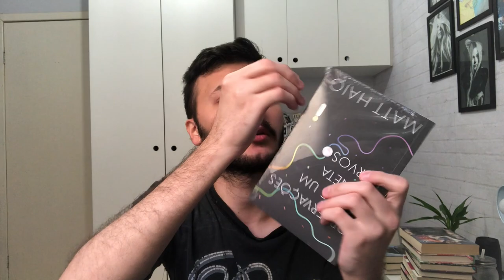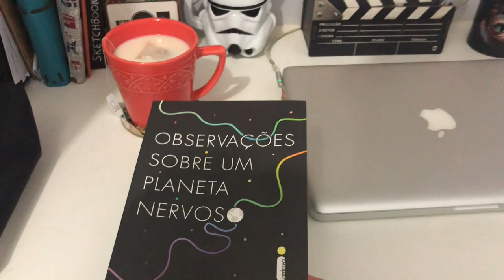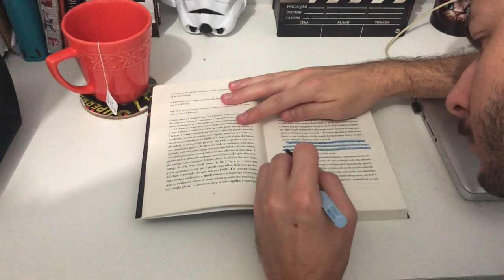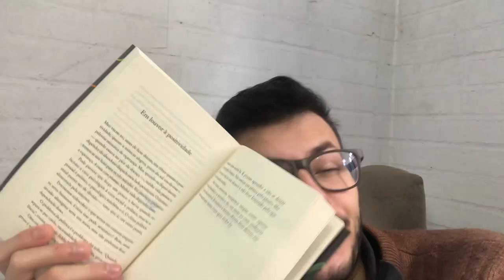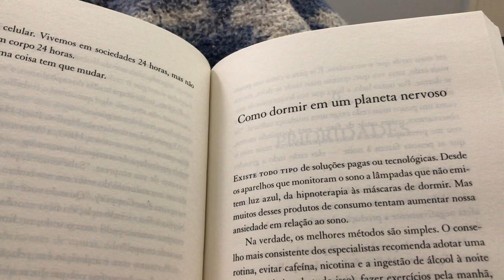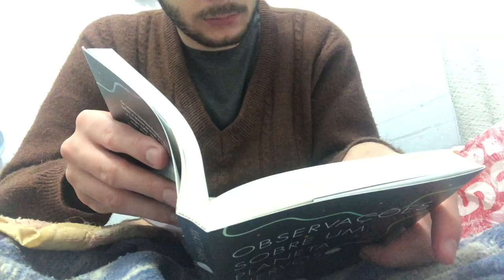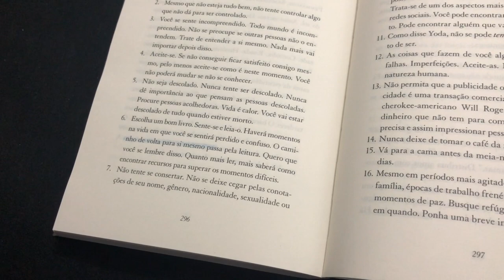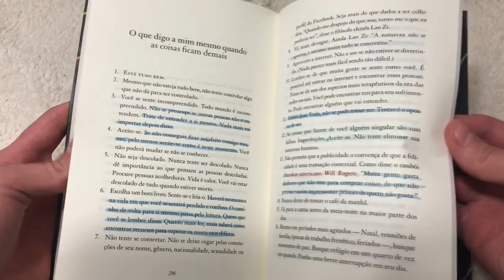VLOG DE LEITURA, UNBOXING E ORGANIZANDO A ESTANTE DE LIVROS | Canal Luckyficious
Recentemente ganhei de presente da Melina Souza (@MelinaSouzaTeawithMel ) o livro Observações Sobre Um Planeta Nervoso do autor Matt Haig que é um livro que fala sobre saúde mental. Combinei uma leitura conjunta dele com o Victor Almeida (@aquelegf )
Resolvi fazer um unboxing nesse vídeo abrindo o livro, e também um vlog de leitura mostrando minha experiência com a leitura. E ainda mostrei a limpeza e organização da minha estante, de todos os meus livros.
COMPRE LIVROS NA AMAZON E AJUDE O CANAL (comprando por esses links o canal recebe uma pequena comissão e você não paga nada a mais por isso):
- meu link geral da Amazon
- Observações Sobre Um Planeta Nervoso